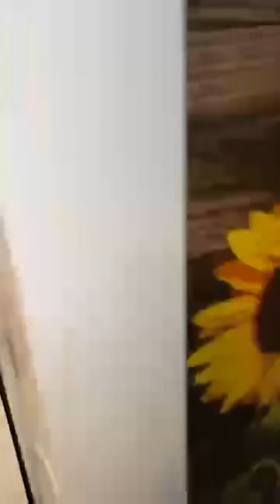reported me for sticking up for my kids at school